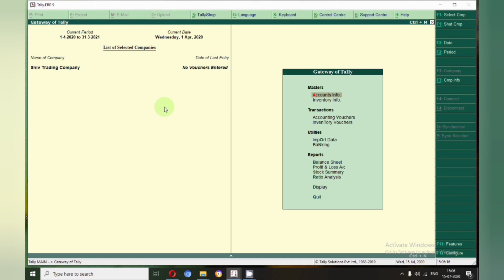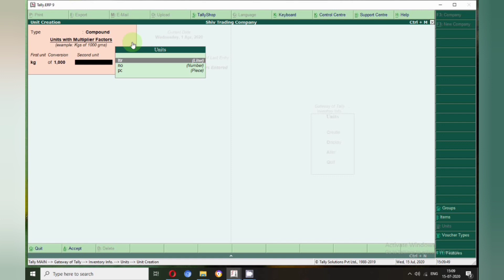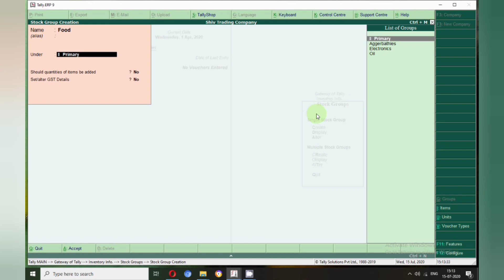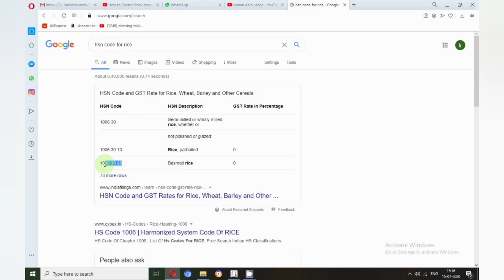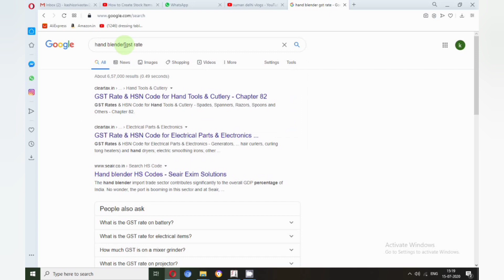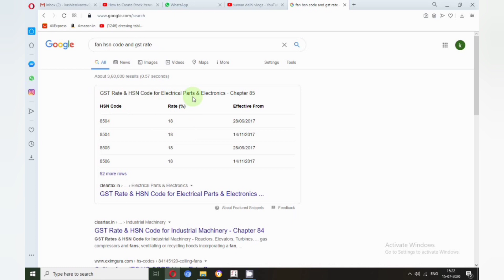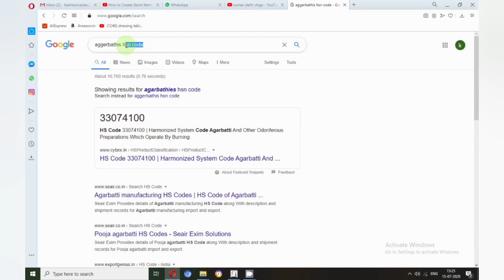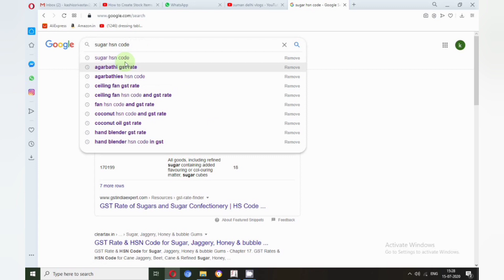How to create Stock Units/Stock Groups and Stock Items Creation in Tally.ERP9/in hindi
Let's  Learn how to Stock Units/Stock Groups and Stock Items Creation in Tally.ERP accounting software in hindi

suman Sharma

my channel name is Suman Education hub